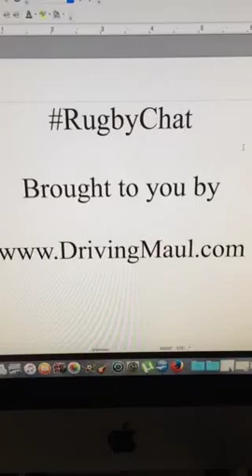RugbyChat Pre-Show - 29 Sept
The RugbyChat pre-show bought to you by Driving Maul.

Covers all the action from week 2 of the Rugby World Cup